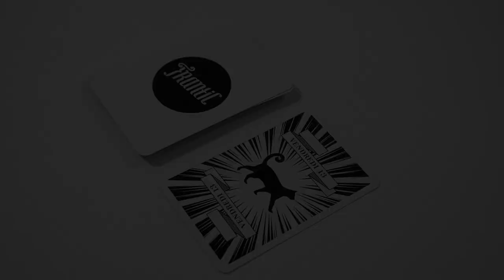Frantic - le jeu en 2 minutes !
Frantic est un petit jeu de cartes et de défausse. Les joueurs tentent de vider leur main, en posant leurs cartes sur des cartes avec un point commun, et en déclenchant des événements.

Informations sur le jeu :
●  30 minutes
● Auteurs : Fabian Engeler, Pascal Frick, Pierre Lippuner, Stefan Weisskopf
● Illustrateur : Pierre Lippuner
● Editeur : Offline Edition